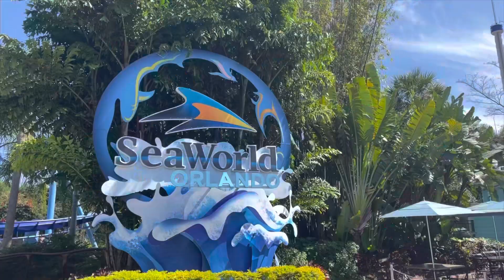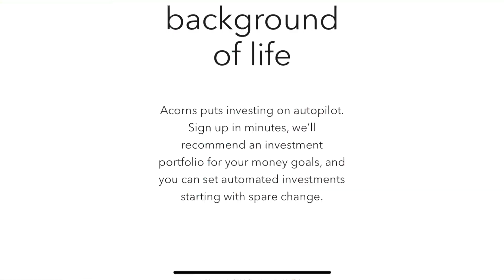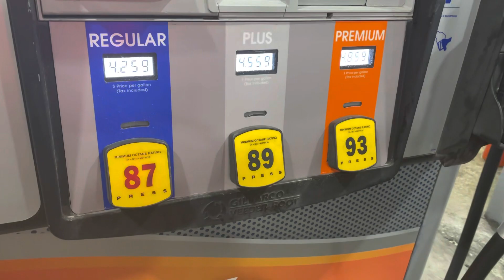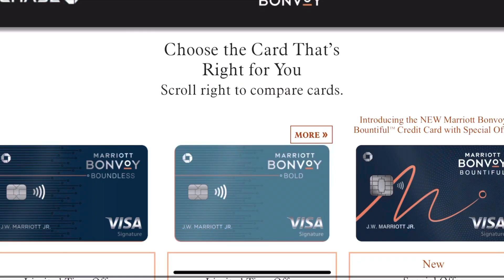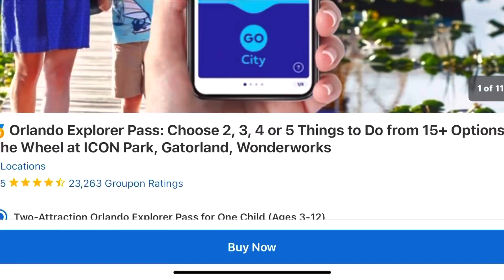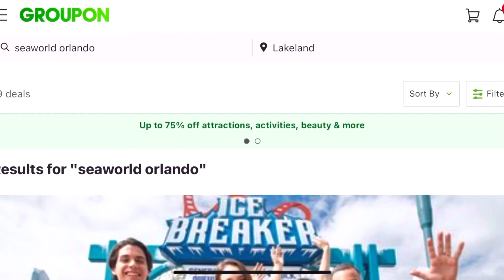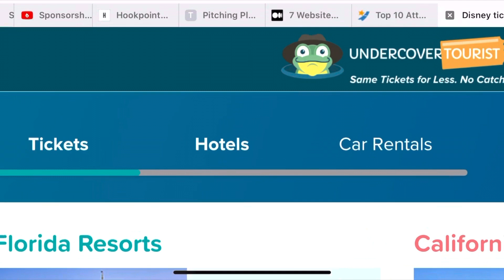How to Make Florida Vacations Affordable (Even DISNEY)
Here are some tips and tricks on how you can take your next affordable family vacation to Florida! Fun family vacation ideas without breaking the bank!

Save on gas and other errands with this app!

Undercover Tourist-- Huge savings on Orlando theme park tickets, hotels, and car rentals!

Get the Disney® Visa® Card. You can earn up to a $300 Statement Credit after qualifying purchases. Learn more.

OUR EQUIPMENT:
Microphones: Shure MOTIV MV88 stereo microphone for iPhone
Gimbal: DJI OM5 Smartphone Stabilizer
iPhone 12 &12 Pro Max